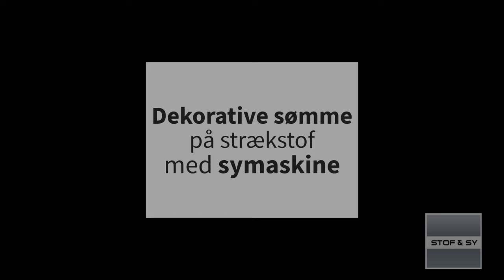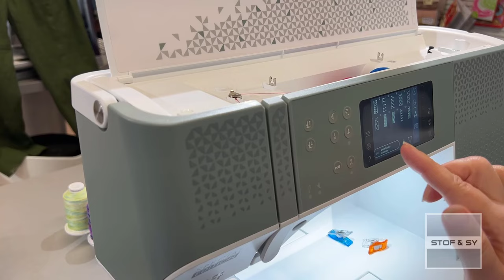Dekorationssøm i strækstof med symaskine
Her viser Lene, hvordan du kan sy flotte dekorative sømme i strækstof med symaskine.
Som ensfarvet effekttråd kan bruges Seraflock Ønsker du en effekttråd med flere farver skal du bruge Bulky-lock tråd